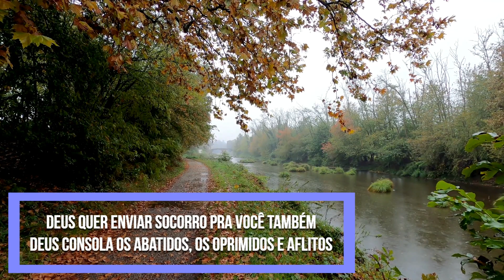Sob pressão interna e externa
Tema: Sob pressão interna e externa
Texto: 2 Corintios 7:5

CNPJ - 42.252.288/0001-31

Ag 0127-9
Cc 500811-5

Banco Itaú
Ag 6124
Cc 80731-1